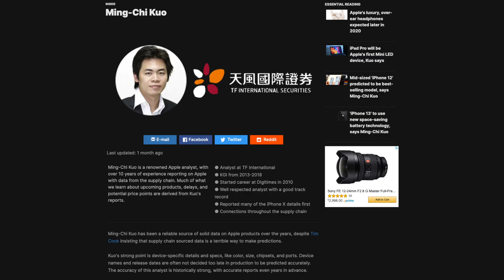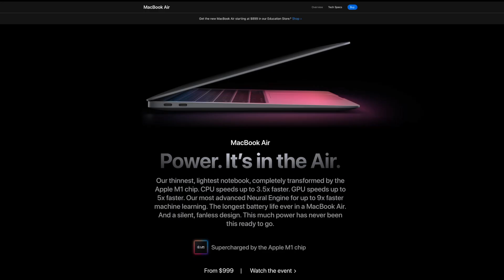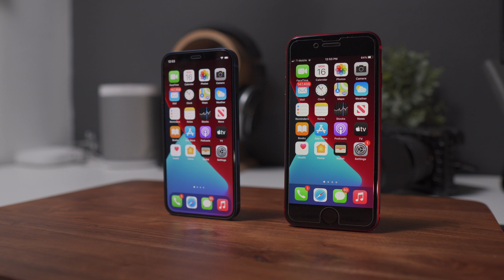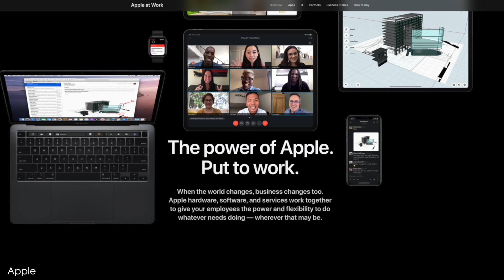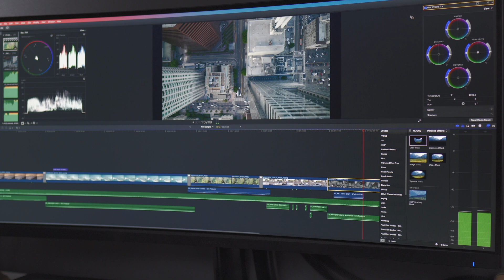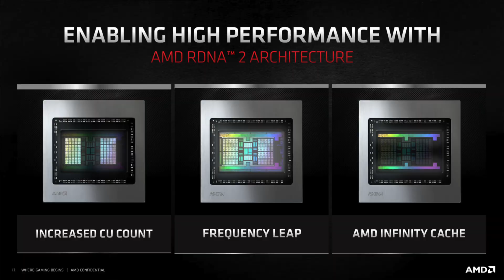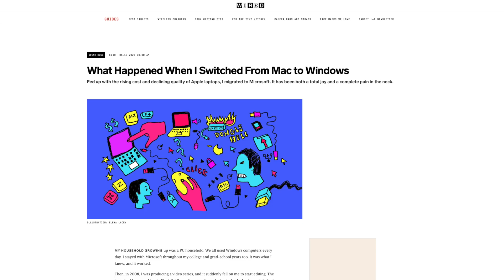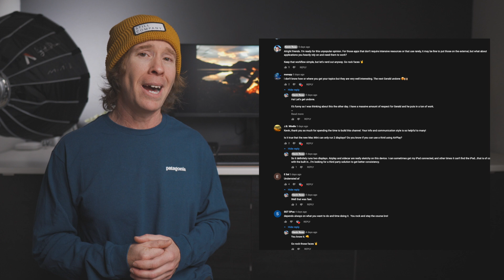Are You Waiting for the MacBook Pro 14" & 16"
Are you waiting for the the M1X Macbook Pro 14” and 16”? The rumored specs of the Apple Silicon MacBook Pro 14 inch and 16 inch have continued to be leaked over the last several weeks with some updated information coming in from Ming-Chi Kuo. Now, I’ve reviewed the M1 Mac mini and M1 MacBook Air on the channel, but with these recent leaks I wanted to hop back over with the community to share my thoughts on these M1X updates and to continue helping you make that buying decision.

With the rumors including an updated design on the MacBook Pro to have smaller bezels, Magsafe added back in, an SD card slot also to return, and will there be more thunderbolt ports and the Mini-LED display? This is all starting to sound good, however does it sound too good to be true, especially if we will see these at Apple’s March 2021 event? What are you hoping for?

Intro: 0:00
The path for ARM: 0:15
MacBook Pro 14 inch Design: 02:05
MacBook Pro Specs/Cost: 04:19
Soapbox Moment: 06:19
Apple in a Corporate Environment (off the Soapbox): 07:20
Starting in the Creative Space: 09:00
MacBook Pro 16 Inch: 09:25
The Apple Event: 12:30
Will the MacBook Pro 16 inch be good enough: 13:15
Summary: 13:45

Gear mentioned in this Video:

M1 Macbook Air (Amazon)
M1 Macbook Pro (Amazon)
M1 Mac Mini (Amazon)

Mac Peripherals/Gear:

USB-C Hub (Amazon)
Thunderbolt 3 Dock (Amazon)
MX Master 3 (Amazon)
MX Keys (Amazon)
My Ultrawide Monitor (Amazon)

External SSD Options:

TB3 Enclosure (Amazon)
SSD (Amazon)
SSD (Gen 3 option for the enclosure) (Amazon)
Samsung T5 (Amazon)
Samsung T7 (updated model) (Amazon)
SanDisk Extreme (Amazon)
SanDisk Extreme Pro (updated model) (Amazon)

What I use to Film:

Overhead Mic on Amazon (Amazon)
Sony 18-105 (Amazon)
SanDisk Extreme (Amazon)
Manfrotto Tripod (Amazon)

Send Mail & Packages to:
Kevin Ross
4845 Pearl E. Cir. STE 101